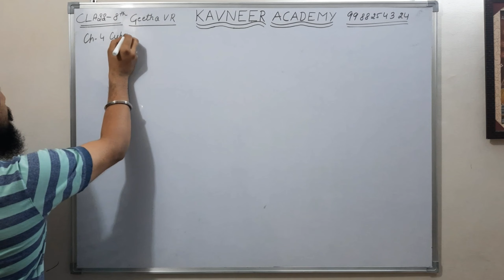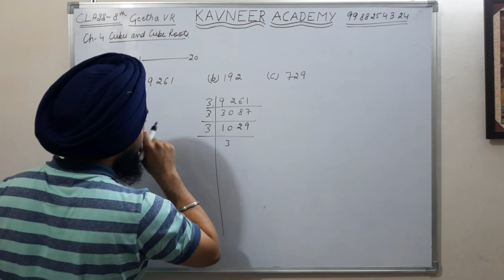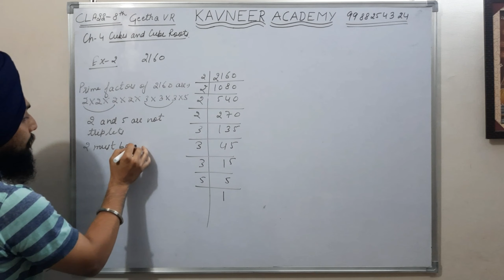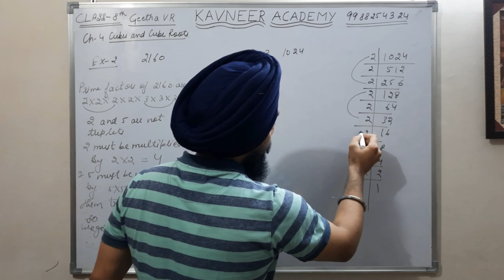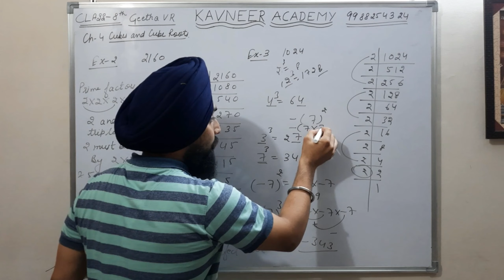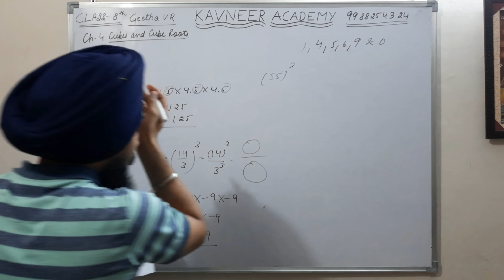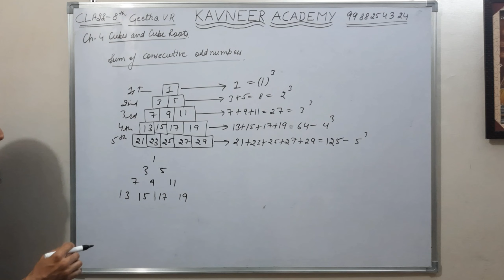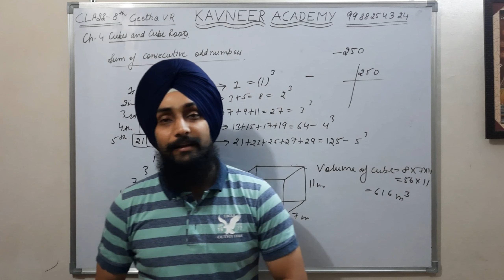Cube of a No. | Perfect Cube | Ch-4 Intro, Examples & Ex-4.1 | 8th | Geetha V R | CBSE Part 1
In this video we have started a new topic "Cube of a Number" from class 8th Book Written by Geetha V R for CBSE Board.
Under this topic we have discussed some Sub Topics like:-
Cube of a Number
Perfect Cube
To make a perfect Cube by dividing or multiplying a Number
Finding Cube by Adding Sum of Consecutive Odd Numbers
After Discussing all the topics we have done some examples and Complete Ex-4.1 from the Book